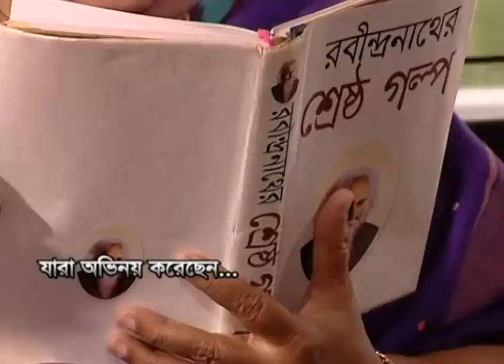বকুল ফুটেছিল | Bokul Futechilo | Apurba | Sumaiya Shimu | Sharmili | Natok By Chayanika Chowdhury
বকুল ফুটেছিল | Bokul Futechilo | Apurba | Sumaiya Shimu | Sharmili Ahmed | Natok By Chayanika Chowdhury

STARRING: Apurba, Sumaiya Shimu, Sharmili Ahmed, Masud Ali Khan, Momo Ali, Oliul Hoque Rumi, D. A. Taib and others.

A B O U T  Chayanika Chowdhury
Chayanika Chowdhury (1 December) is a Bangladeshi television drama director. She has been directing television dramas since 2001 and as of September 2017, she has directed 347 dramas. Chowdhury graduated from Chhayanaut Sangeet Biddayatan for Rabindra Sangeet and then went to Santiniketan. Chowdhury debuted directing television dramas in 2001 with the drama Shesh Belay. She got her breakthrough through the drama titled Ek Jiboney aired on 28 October 2002. Chowdhury's 50th directorial work was Maya, the 100th was Choloman Chhobi in 2010, the 200th was Juari in 2013 and the 300th was Sona'r Manush in 2016. Chowdhury publisher her first book Mayaghar in 2014. Chowdhury is married to Arun Chowdhury, a writer and journalist since 1990. They have a daughter Anulekha. Her sister Tamalika Karmakar is a film and television actress.

A W A R D S:
Cultural Reporters Award as the Best Director
Best Critic Award as the Best Director from Cultural Journalist Forum of Bangladesh